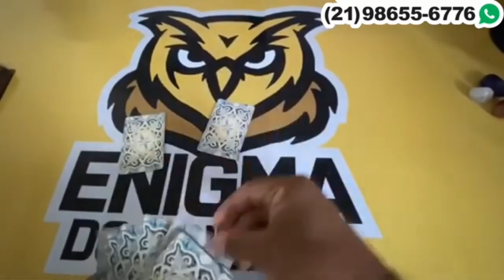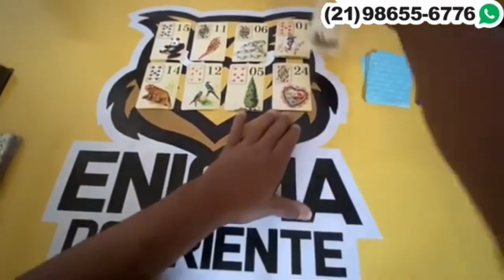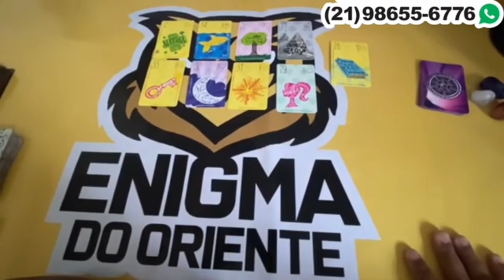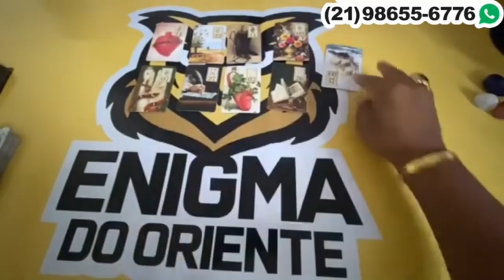Descubra Suas Respostas Com o Tarot Responde 🔮 | Leitura de tarot Diárias e Interativa